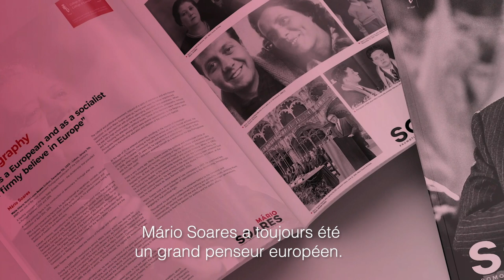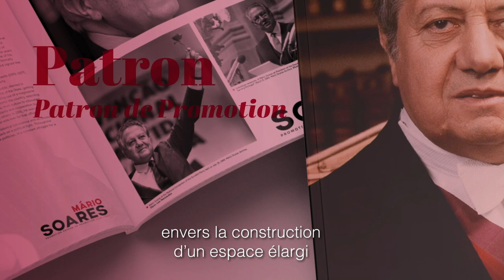Mário SOARES Promotion video - Opening Ceremony 2020 - Bruges Campus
A full live production recording of the Opening Ceremony is available on the event page of the ceremony

Flickr /collegeofeurope